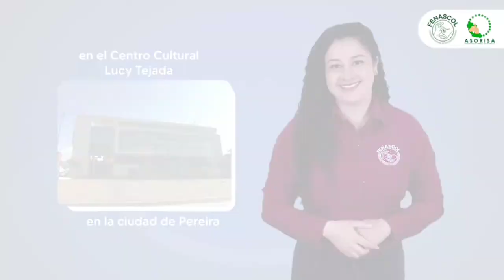8vo Congreso Nacional de la Situación de la PS: Información gral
En este video te contamos más detalles sobre la agenda y los costos del 8vo Congreso Nacional de la Situación de la Persona Sorda de Colombia que se va a realizar en Pereira del 22 al 24 de Septiembre.

Pagos a través de NEQUI  al número 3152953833